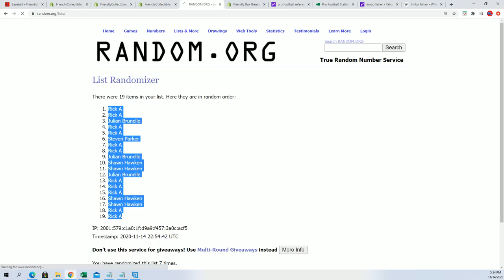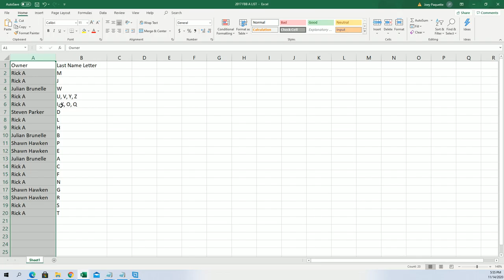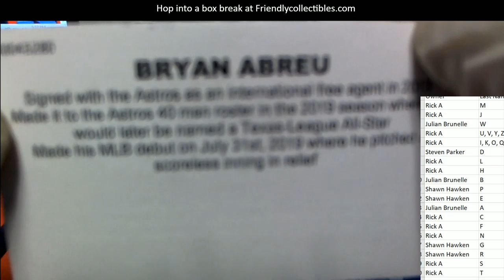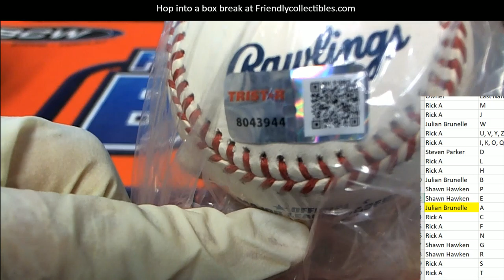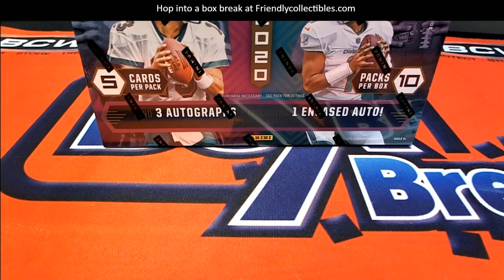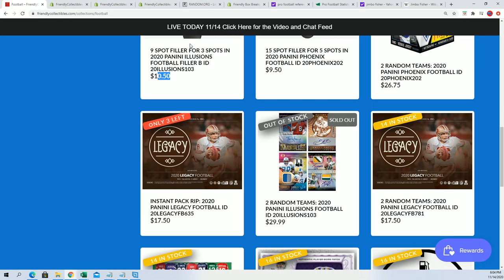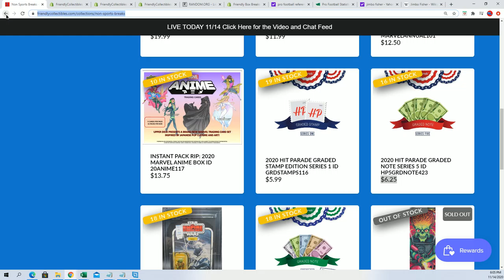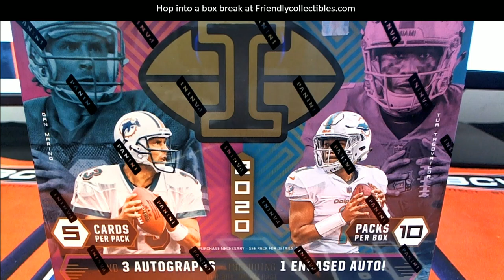2018 Tristar Hidden Treasures series 10 Auto Baseball box ID TRISER10BB553